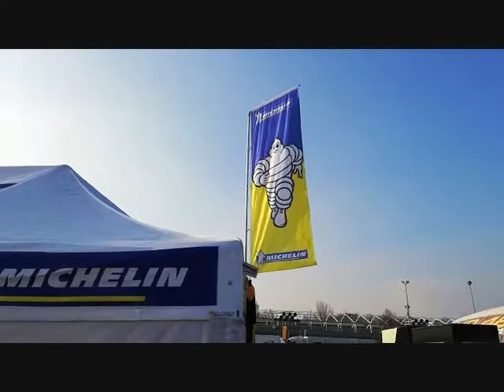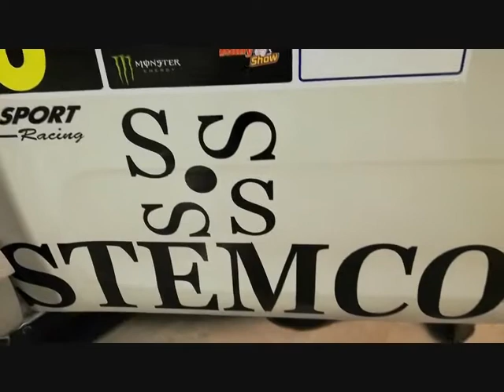Monza Rally show 2018